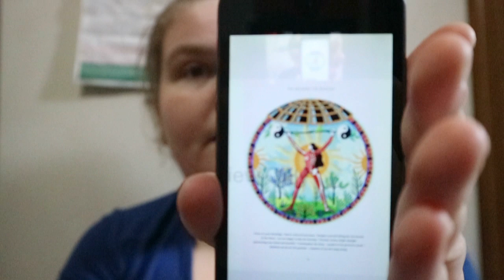Healing Body Meditations